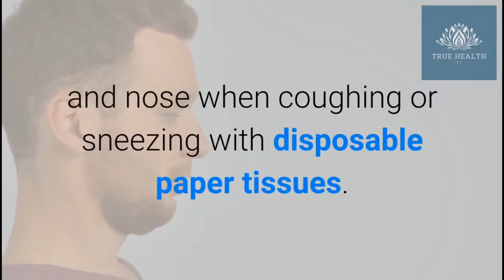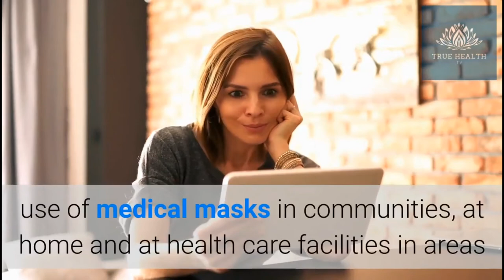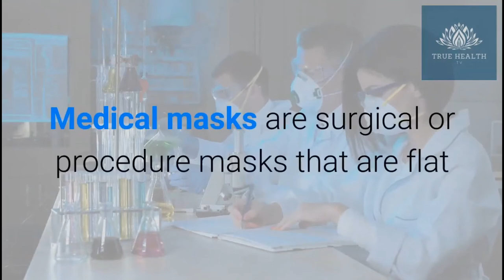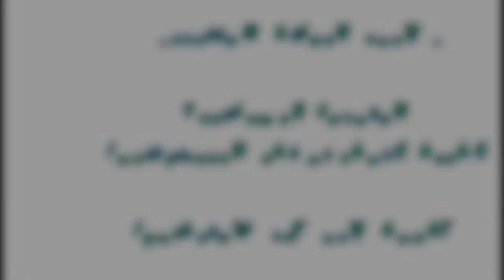How to Protect Yourself From CoronaVirus(nCoV19/CoVid-2019) Inside Health Care Facilities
Protect Yourself from COVID-19:
👉100pcs. Antiviral Disposable Face Mask

👉AMMEX Disposable Gloves

👉UVEX Stealth Safety Goggles with UVextreme and Anti-fog coating

👉Isoprophyl Alcohol 99.5% 1 Gallon

👉DISKIN Tactical Protective Respirator Mask

👉Honeywell North 760008A Full facepiece N Series Cartridge

👉3M N95 Particulate Respirator

👉Full Face Gas Mask Organic Vapor

👉5P71PB1-B Particulate Prefilters

👉3M Safety 142-FF-403 Ultimate FX Full Facepiece Reusable Respirator

👉8210V Particulate Respirator with Cool Flow Valve

👉Mask Half Facepiece with Safety Glasses Reusable